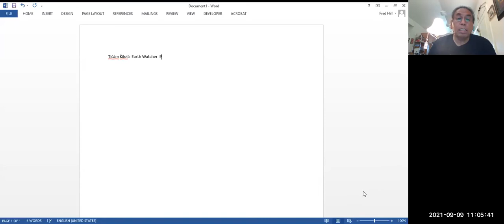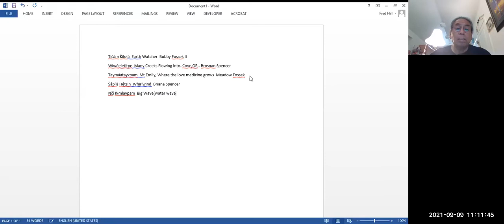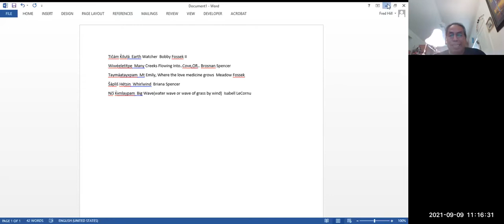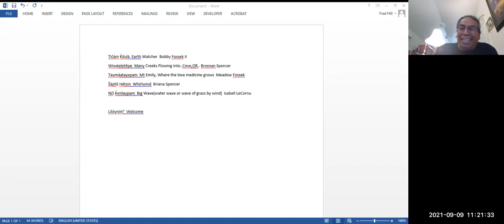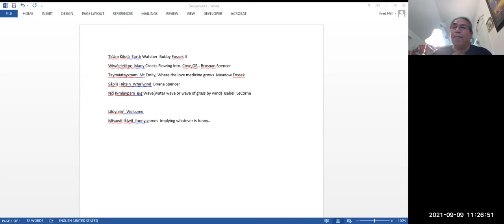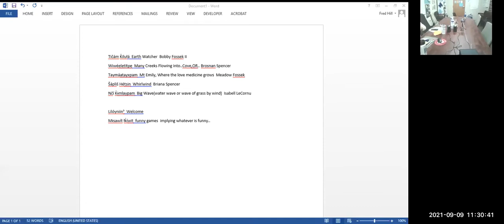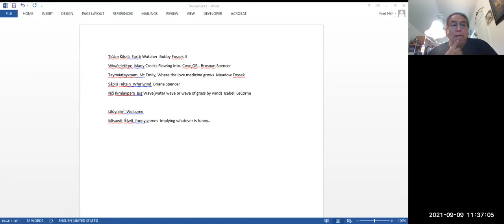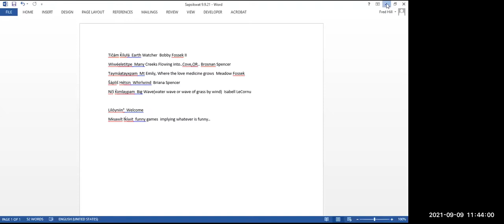Fred Hill Umatilla Class 33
This class was recorded on September 9, 2021. In this class, Fred Hill talks about a recent naming ceremony and shares the names that participants received during that ceremony.

Please contact Jonathan Geary  for a copy of the notes from this class or for more information about Fred's Umatilla Language Virtual Community Class.

0:00 Fred welcomes participants
2:16 Fred talks about the recent naming ceremony and shares the names that participants received: Tiičám K̓ilułá "earth watcher", Wiwéeletitpe "many creeks flowing at that place"
5:13 Fred talks about the recent naming ceremony and shares the names that participants received: Taymáatayxpam "where the love medicine grows" (~Taymáatayx "Mount Emily")
6:40 Fred shares his thoughts on the importance of having an Indian name
7:58 Fred talks about the recent naming ceremony and shares the names that participants received: Šápliš Hétsin "whirlwind", Nč̓í K̓ɨ́mlaypam "big wave"
10:20 Fred shares his thoughts on the importance of having an Indian name, and how the land will now know them by their Indian names: Awkú níix̣ čí áw iwá, ana ku tiičám páx̣nawma pawá waníči tanantɨ́mtki. "And so this is how it is, how they’re named..."
14:49 Fred asks the Colville Language Program about a recent stick game, and about a way of greeting someone in Nez Perce: Lilóyniin̓! "Welcome!" (Nez Perce)
19:08 Fred explains what a "suitcase race" is, and he shares some of his thoughts on the importance of social games/mɨsawít łq̓íwit "fun games"
24:12 Fred talks about another social game that was played at Elder gatherings at Celilo
25:22 Fred opens the floor to questions from participants: Umatilla Online Dictionary
29:22 Fred asks Bobby and Brosnan to share about the recent támayčt that they hosted
36:58 Fred talks about some upcoming events; Fred shares an anecdote about a time that he misspelled "fried bread" as "fred bread" on the sign at his frybread stand